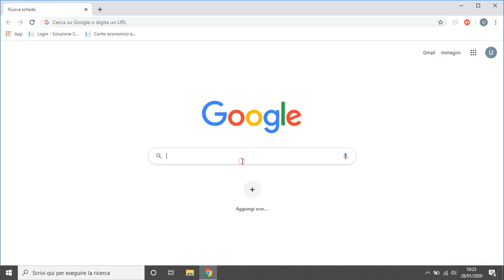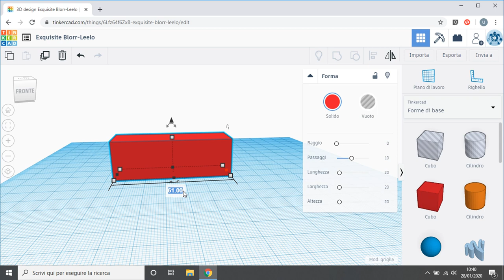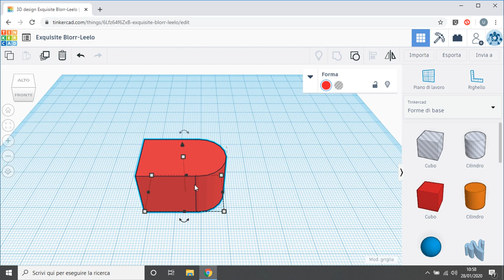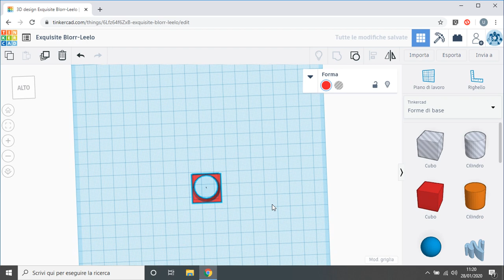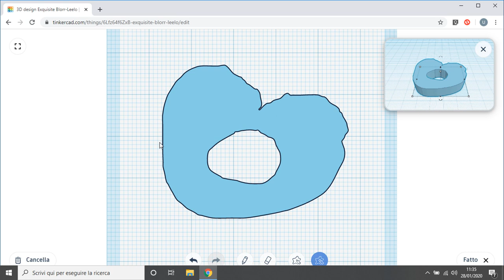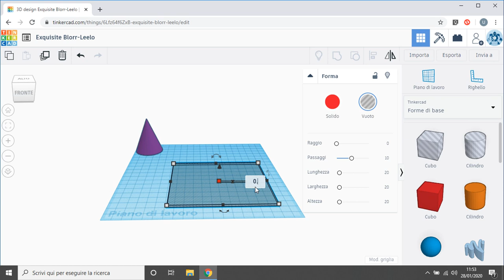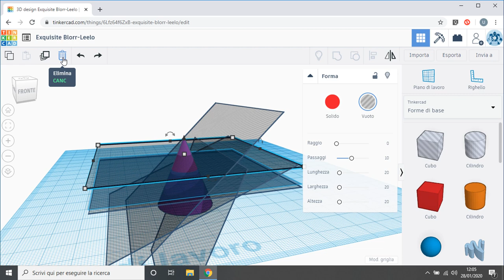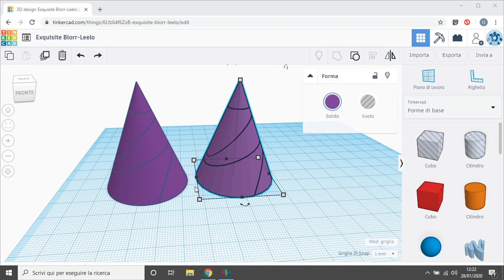1 Modellazione 3D per la scuola: Disegnare con le primitive di Tinkercad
Durante le 5 lezioni del corso, Ubaldo Betocchi, mastro stampatore 3D di PaLEoS, spiegherà punto per punto come passare dalla modellazione 3D con Tinkercad alla più completa - e complessa - modellazione con Fusion 360, senza tralasciare la sua specialità: l'ottimizzazione dei modelli per la stampa 3D